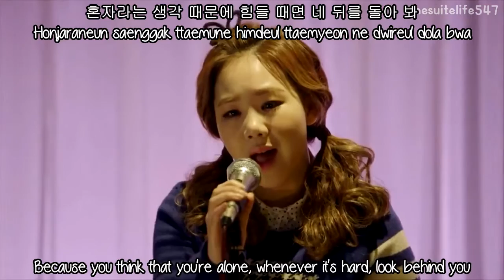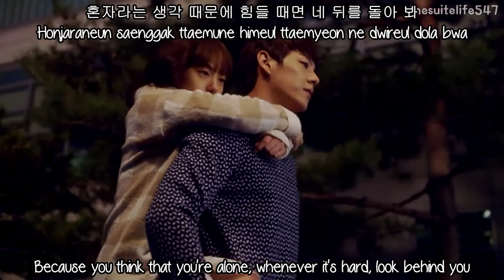Jinyoung & Yoo Sungeun - A Short Wait (Hangul, Romanization, Eng Sub)